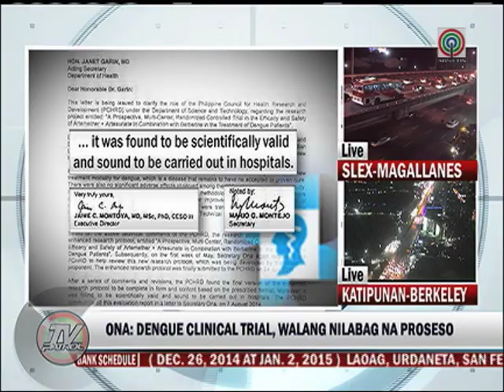Ona: Malinis ang konsensiya ko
Sa unang pagkakataon, nagsalita na si dating Health Secretary Enrique Ona at sinagot ang mga isyung ibinabato laban sa kanya. Nanindigan si Ona na malinis ang kanyang konsensya.